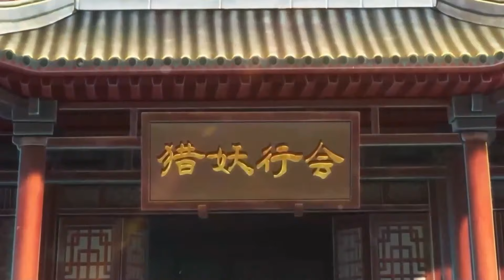💥💥💥 MULTI SUB《武道大帝》第1-31话 看平凡少年执掌轮回，身镇诸天万界，威压大道万古，成为一代大帝，傲视古今#热血